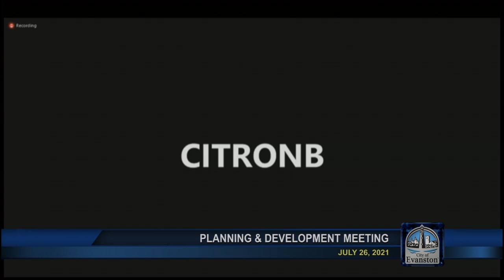Planning and Development Committee Meeting 7-26-2021